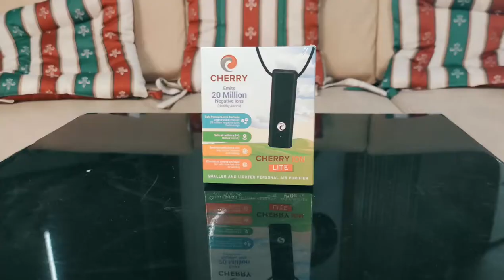VIDEO VLOG 2 TEASER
12 Fridays!!!
12 Summer Vlogs!!!
12 Bonggang Pa-Raffle!!!

Walang Patid na kagalakan, kasiyahan at katuwaan. Tuloy tuloy na Summer Vlogs Extravaganza dito lang sa

Facebook Page ni Joy Myra Salvador Tambunting and Congressman Gus Tambunting

Facebook Account ni Joy Tambunting and Gus Tambunting and

YouTube Account ni GusJoyTambunting

Abangan ang walang patid na weekly raffle for 12 straight weeks. BONGGA! Win Bikes and Gadgets galore. Handog ng Cherry Mobile at ng tanggapan ni Congresswoman Joy Myra Salvador Tambunting.

To Join:

1. Your raffle entry is your best Selfie photo posted on your own Personal Facebook Account Wall and/or Instagram Account with your full name, barangay and our 12 week event Icon and the hashtag 2GusTambunting Challenge (Posts only, No comments allowed please)

2. Follow the Pages: Congressman Gus S. Tambunting and Joy Myra Salvador Tambunting

       accounts:
       @joy_tambunting and

       Tambunting on You Tube.

3. You may win the ff when
        you watch our new Vlogs
        live every Friday 5:00 to
        6:00 pm or playbacks on
        YouTube later:

Gus Tambunting Bicycles
Cherry Mobile TOUCHSCREEN CELLPHONES,
Cherry Mobile TABLETS,
Cherry Mobile AIR PURIFIERS, Cherry Mobile SPEAKERS,
Cherry Mobile Analogue CELLPHONES
Game Boy Consoles,
Gus Tambunting LOAD and
Gus Tambunting HEALTH KITS.

@Melanie Catan
    Moonwalk
    Merville
    SMDP
@Rhoda Encina
    Sunvalley
    Don Bosco
@Madelyn Ponce
     Marcelo
     San Antonio
@Clea Ronquillo
     BF
     Others
@Robertson Ferrer
     Special Projects
     Infra Concerns

@Gus Tambunting

You Tube Channel:
GusJoy Tambunting

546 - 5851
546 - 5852